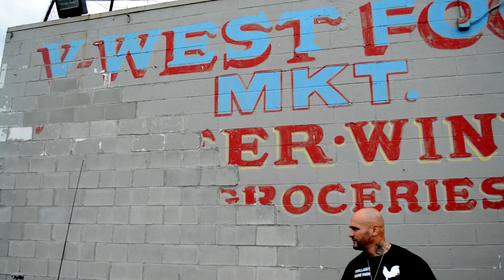TROUBL3 (ITZZZ BOLO) prod. louleg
TROUBL3
Itzzz Bolo (feat. Tin Mann)
Prod. Louleg

Shot and edited: spooky spooky films